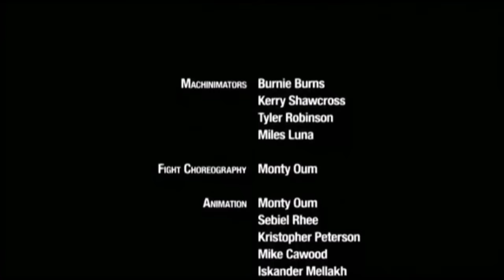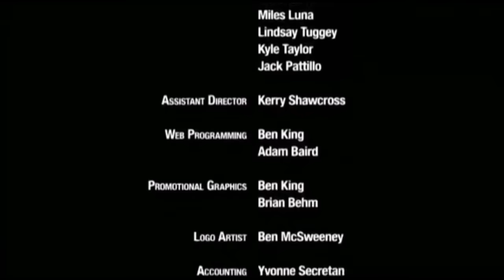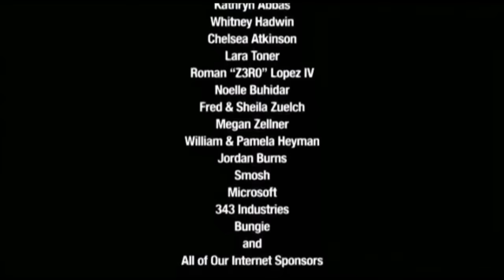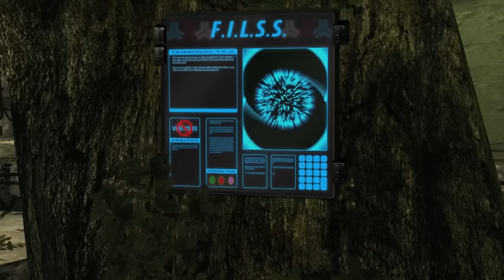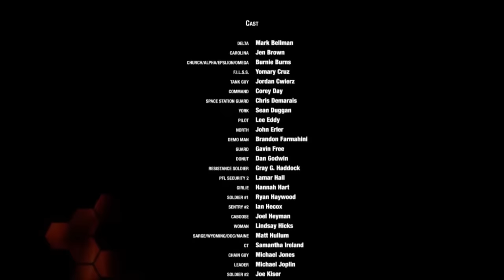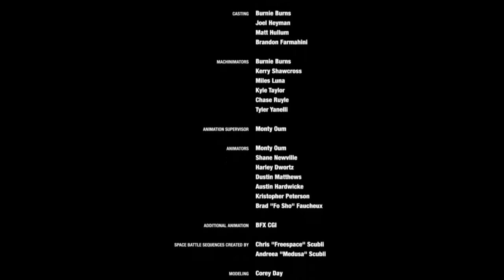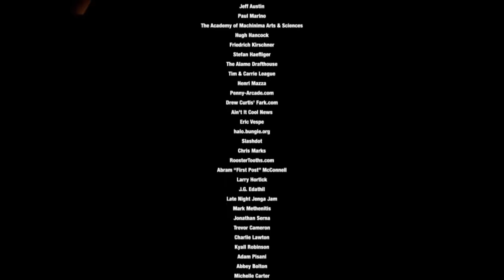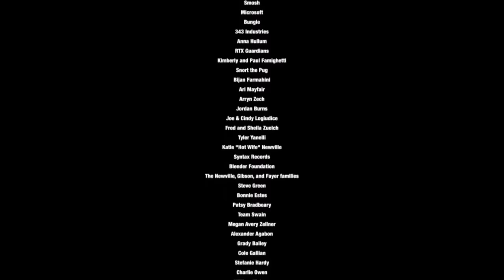Red Vs Blue Project Freelancer Saga [Season 9 - 10]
This is all episodes from Red Vs Blue Season 9 and 10. The videos were obtain from the internet archive.
I could not get the remasters of the first 3 seasons, only the original version and Rooster Teeth has left those on YouTube.